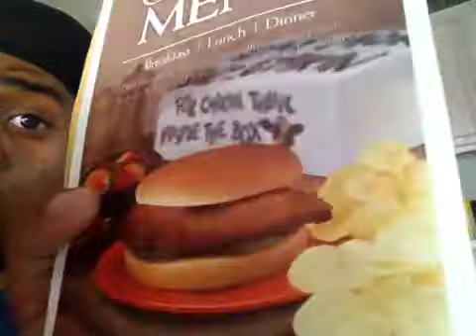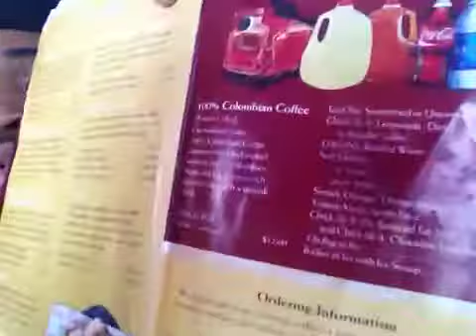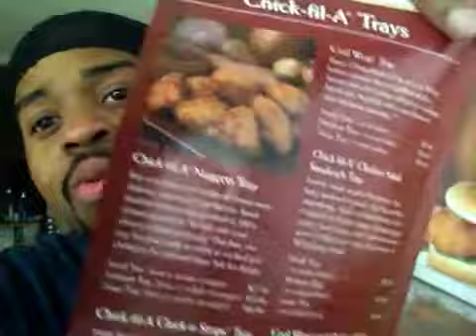Beyond The Spandex Vlog Season 5 Day 7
Sorry I said day 6 I meant day 7
BTSV Season 5 Day 7